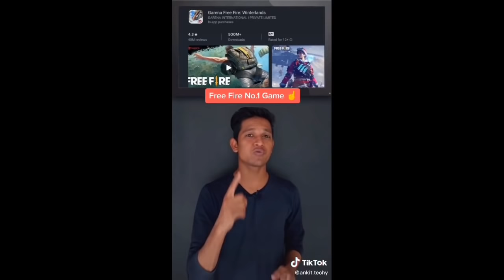All new event and update details of Freefire 2020, Freefire in Tiktok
Freefire guild name : smoke
Guild 🆔 : 65143337
Guild requirement : 60 level minimum
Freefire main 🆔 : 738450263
Clash of clans main 🆔 tag : p9cvuyvlo
gamer ankur
U can join me on helo app : [Check out Ankur Mukherjee page for more viral content!]